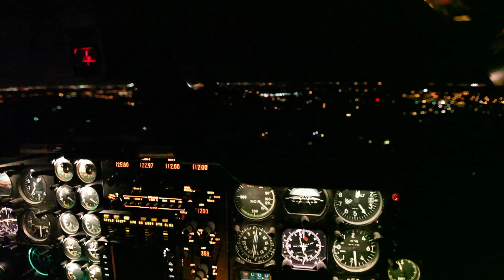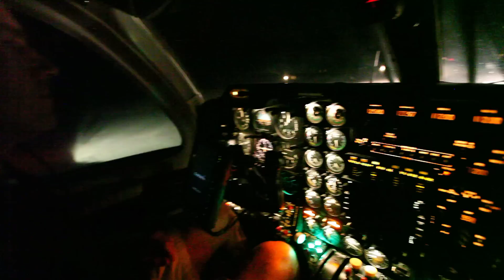MU2 Night Landing in 1080P HD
MU2 Night Landing at Spruce Creek near Daytona Beach, Florida